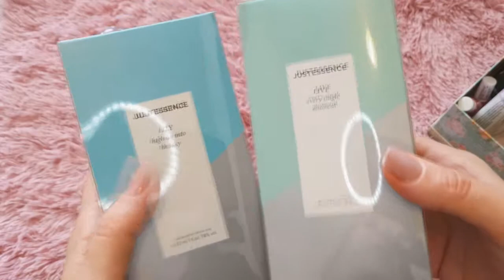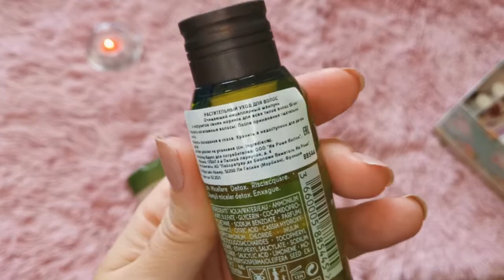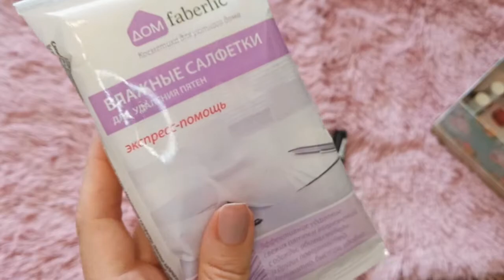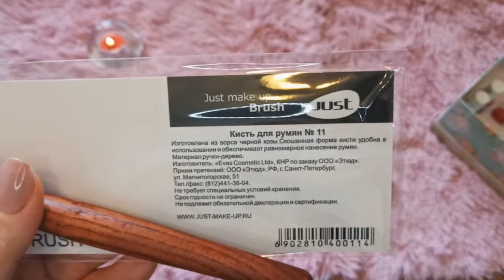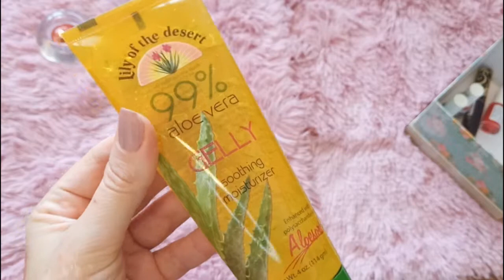РАНДОМНЫЕ ПОКУПКИ🙌🏻🛍💄 COOI Cosmetics❣💋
Еженедельные обзоры на косметику и многое другое !!!

В этом видео обзор моих рандомных покупок от таких популярных брендов как Just и Jeans (Джаст и Джинс), Yves Rocher (Ив Роше), Faberlic (Фаберлик), Real Techniques (Реал Техникс), Relouis (Белорусская косметика) и др.
Это интересная и очень качественная косметика по достыпным ценам (бюджетная косметика).

КОСМЕТИЧЕСКИЕ ПРОДУКТЫ в видео:

-Парфюмерия  Justessence
-Шампунь мицеллярный Ив Роше / Yves Rocher очищающий
-Гель для душа Ив Роше / Yves Rocher Les Jardins
-Влажные салфетки для удаления пятен
-Сушка для ногтей от Фаберлик
-Кисть для румян JUST №11
-Губная помада JUST
-Real Techniques by Samantha Chapman, "К идеалу", кисть для расстановки акцентов
-Lily of the Desert, 99% гель алоэ вера, 8 унций (228 г)
-Тушь для ресниц Relouis
-Лак для ногтей Lumene Gel effect nail polish